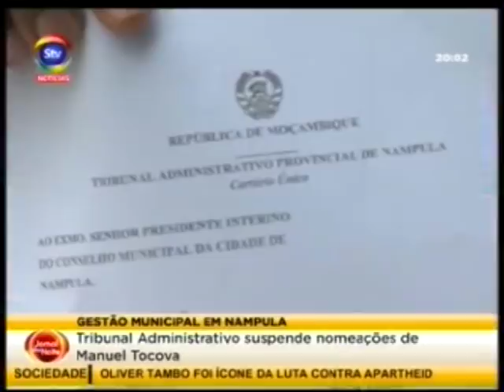STV CasoTocova 03 11 2017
Caso Tocova: Decisão do Tribunal Administrativo e conferência de Daviz Simango.